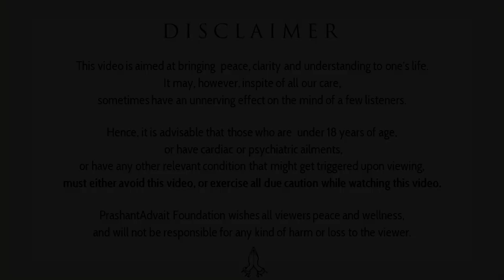If you don’t know who you are, then who is asking? || Acharya Prashant (2016)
Video Information:
Shabdyog Session, 13/11/2016, Maharishi Ramana Kendra, Delhi, Uttar pradesh, India

Context:
~ How to know 'Who Am I'?
~ Who is the doer?
~ Why we ask so many questions?